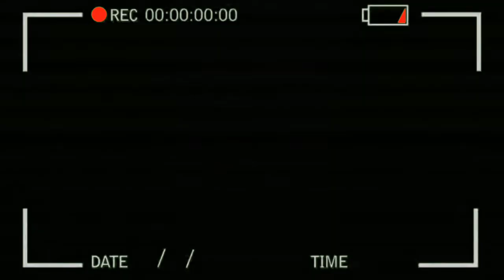Cazando Mitos y Mentiras Capitulo 1(El Fantasma Del Monte Gordon) GTA5 | Straxxt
Espero y no se asusten 😅

Grabado desde un Xbox Series s

💯Youtubers De La Colaboracion💯

¡ M E T A S !

Subs
🔻 100          □□ ✔Hago un mapa jamas visto en minecraftpe
🔻 300          □□□ ✔Regalo trageta de 300 pesos
🔻 500          □□□□ Muestro mi set-up
🔻 1k             □□□□□ Muestro mi cara en video
🔻 5k             □□□□□□ Retos de ustedes
🔻 10k          □□□□□□□ Preguntas y respuestas
🔻 25k          □□□□□□□□ Reacciono a sus canales
🔻 50k          □□□□□□□□□ 24 hrs en lugar donde digan
🔻 100k 🙂  □□□□□□□□□□□ Sorteos dentro de mexico
🔻 500k 😀  □□□□□□□□□□□□□ Sorteo internacional
🔻 1M 😲     □□□□□□□□□□□□□□□Eligen ustedes

➡️ PREGUNTAS ⬅️❓❓❓❓

➖ R= Mexico 🇲🇽

➖ R= 15

➖ ¿Juego favorito?❓

➖ R= Dragon ball xenoverse 1 y 2 ,GTA 5 ,Minecraft, Gears of war del 1 al 5 ,Freefire ,Call of duty ,Fortnite y Forza horizon 4

➖ ¿Cada cuanto tiempo subiras videos a youtube?❓

➖ R= Hare 2 videos por semana si es que tengo tiempo si no, solo 1 por semana, solo sera 1 por semana si tengo mucha tarea pendiente de la secundaria